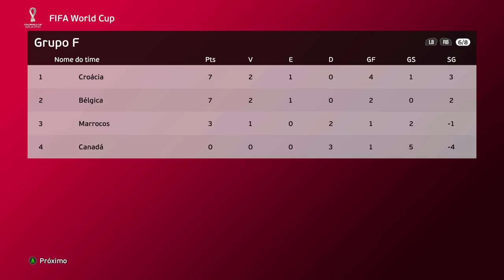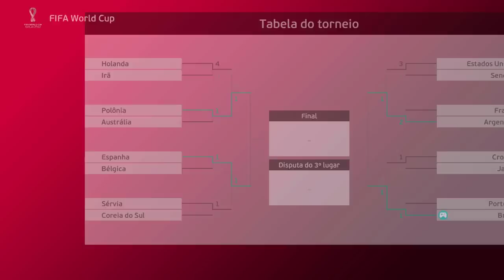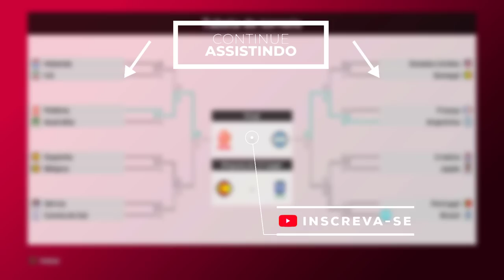7X1 DE NOVO? VIREI O GOLEIRO DO BRASIL NA COPA DO MUNDO 2022 - PES 2021 (atualizado)